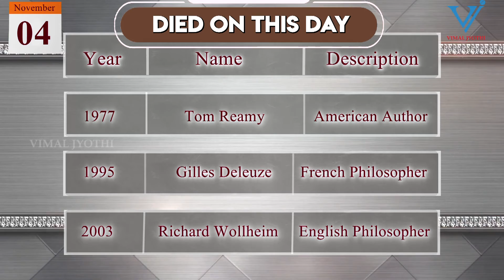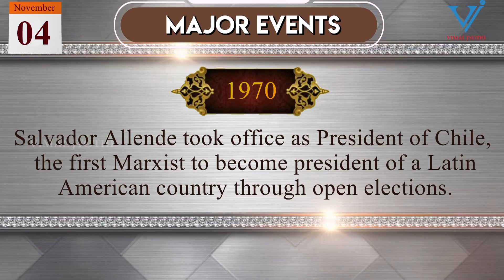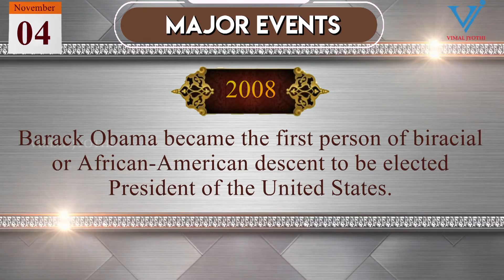THIS DAY IN HISTORY | November 04 | Vimal Jyothi Publications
THIS DAY IN HISTORY - November 04
Here is a collection of historical events of this day. It will be helpful for students aspiring to improve their General Knowledge.
We will discuss the major celebrations and observations that fall on this day. We also introduce famous people who were born or dead on this day. Finally, we will discuss all the major events from history that happened on this day.
The information contained in this video is very useful for students who are preparing for competitive exams and quiz programmes.